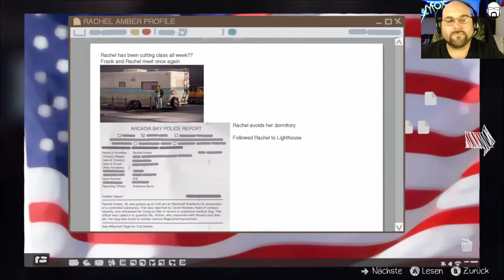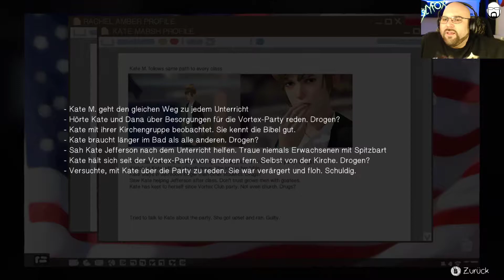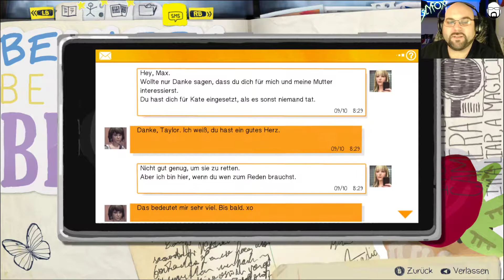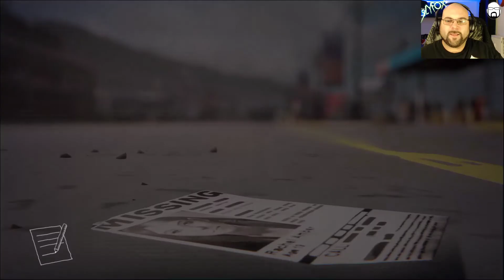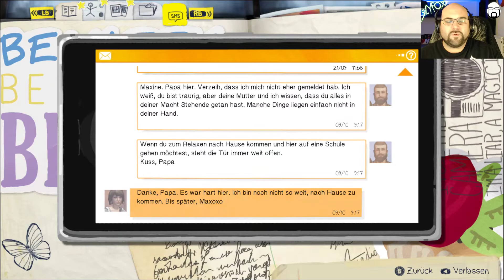Let's Play Life is Strange #30 | Episode 3 | Deutsch / German | Streamstag 05.05.2020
Let's Play Life is Strange mit SlyfoX (German / Deutsch) Livestream Mitschnitt in Full-HD